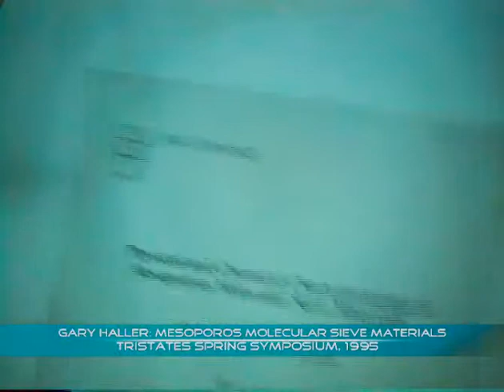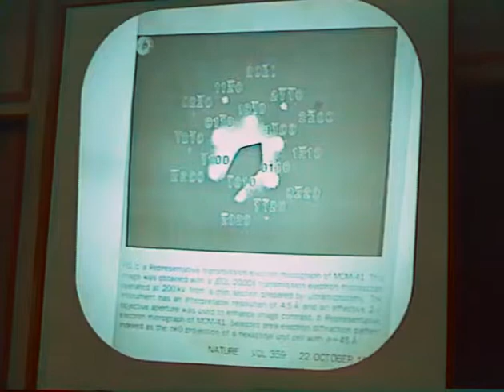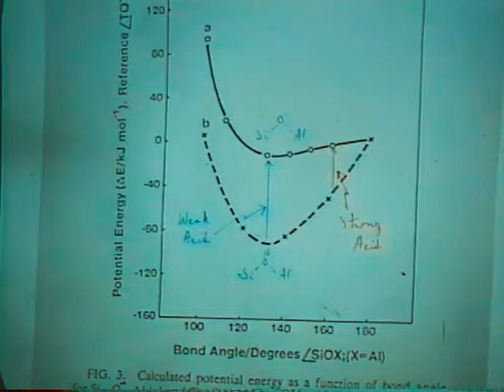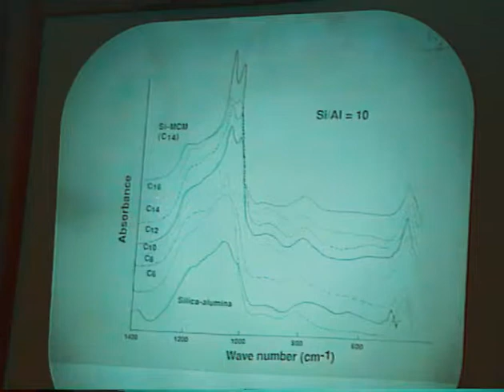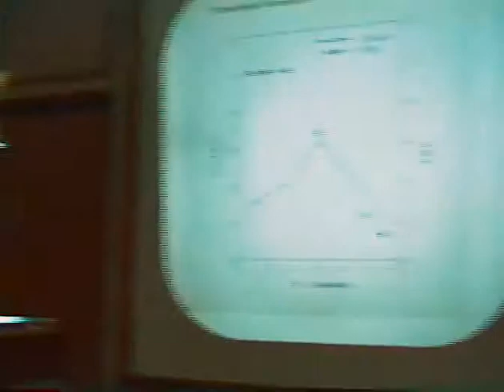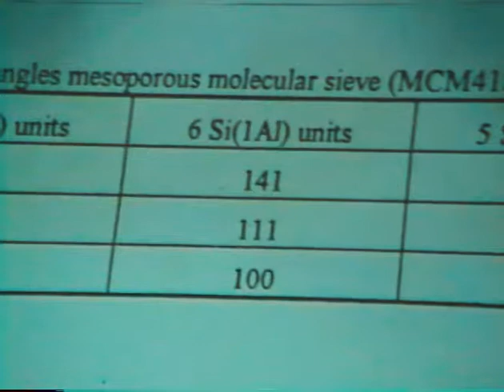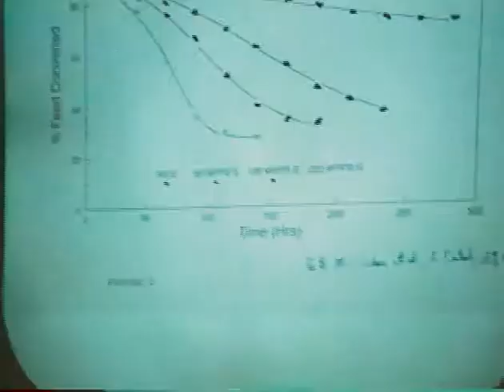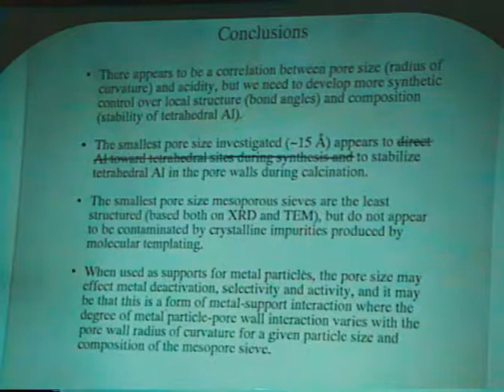Gary Haller: Mesoporos molecular sieves (tristates symposium, spring 1994)